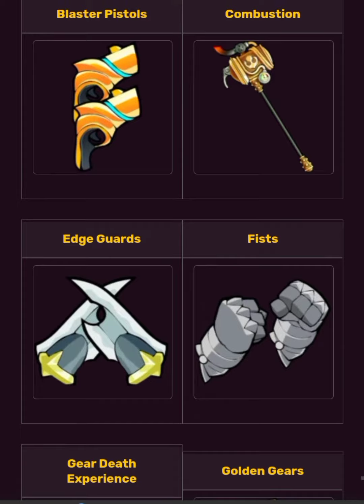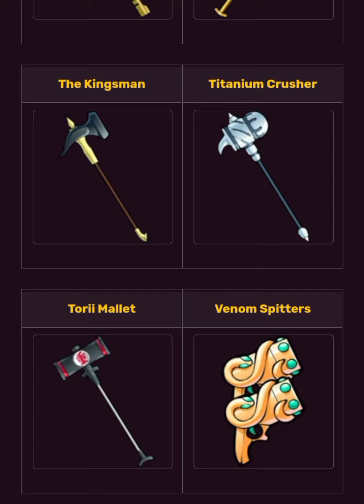UNRELEASED Weapon Skins Brawlhalla Spring 2022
What weapons do you wish we could get in game from this list?